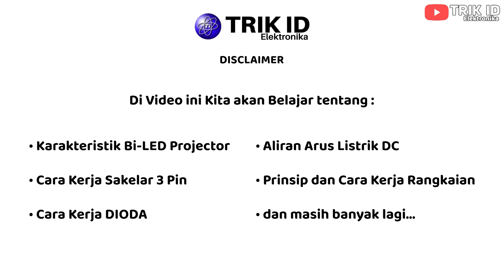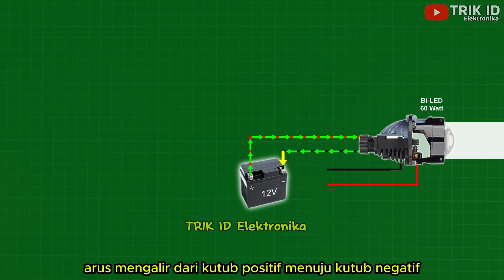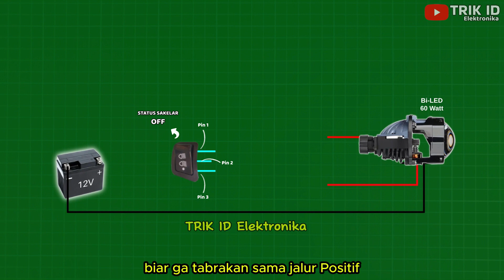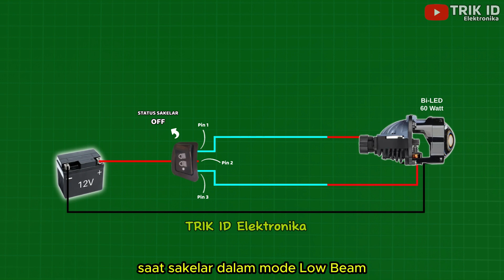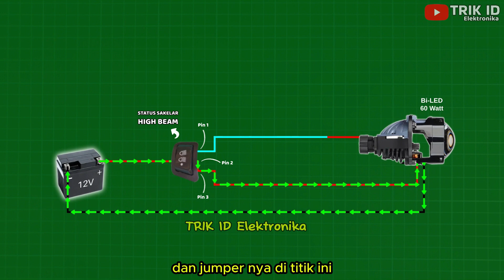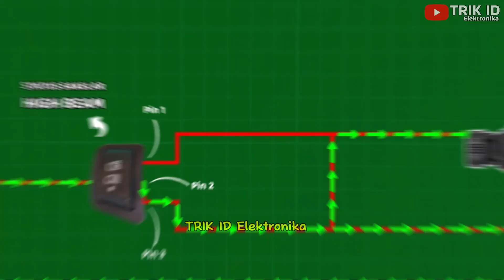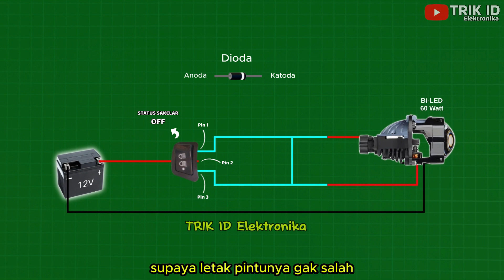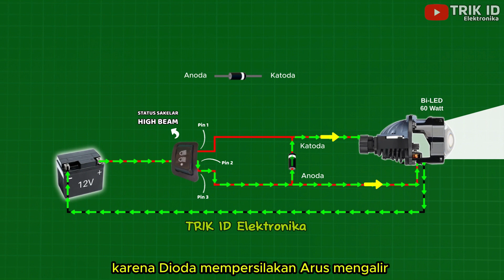Kenapa instalasi Bi-LED Perlu Pasang Dioda ? | Fungsi Dioda pada Biled !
di Video ini saya membahas fungsi Dioda Pada pemasangan sebuah BiLED untuk lampu motor
mungkin temen temen disini ada yang pernah nonton tutorial pemasangan Bi-LED dan dipasang Dioda,
Jadi apa fungsi Dioda sebenarnya,
semua terjawab di dalam video ini !

Video ini hasil sharing dengan Bengkel "Tambun Manual Tech"
- Bengkel Restorasi Sepeda Motor
- Jual Beli Sepeda Motor

TRIK ID Elektronika

Toko

Video By : TRIK ID Elektronika